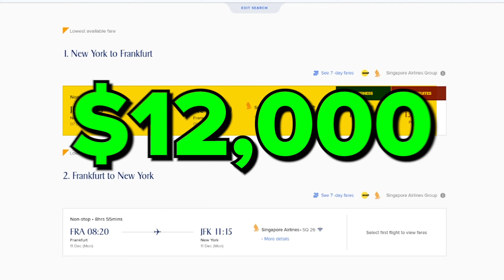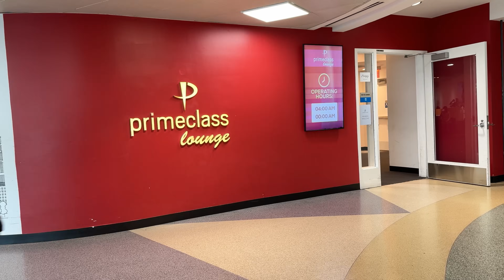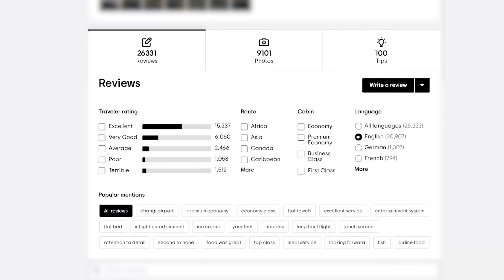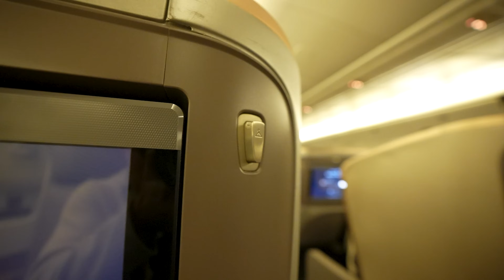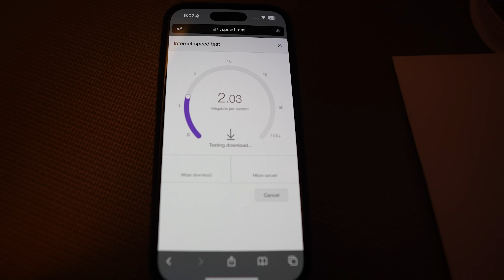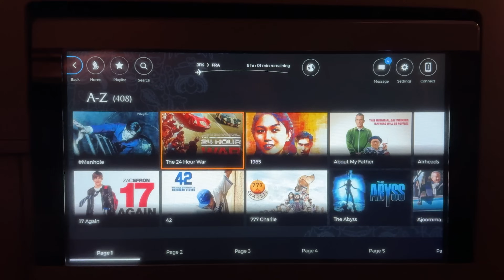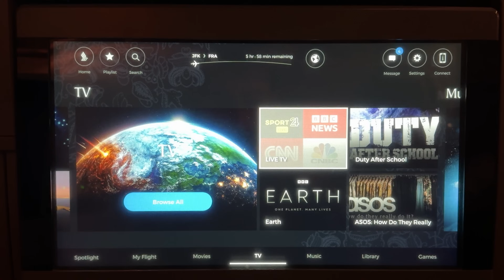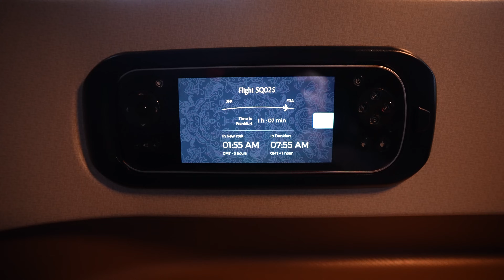Business Class on World’s BEST Airline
Today I Flew Singapore Airlines $12,000 Business Class in order to find out how good they really are! Singapore Airlines was voted the World's Best Airline multiple years in a row winning numerous awards for their customer service, meals and overall flying experience. In this video I show you everything from the check in, the first class lounges, the in flight experience and all the interactions with staff so we can truly see what Singapore Airlines is actually like!

Time Stamps:
00:00 - Intro
00:49 - Singapore Airlines Check In
02:26 - Business Class Lounges
04:39 - Singapore Airline Reviews
05:35 - Flight
16:55 - My Thoughts